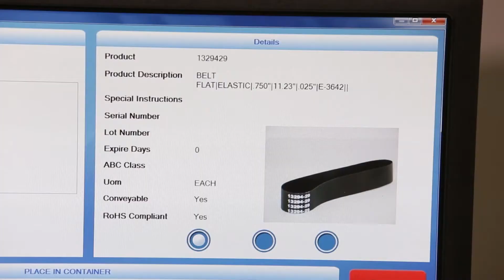Interview Series with Jeff Hedges (2 of 4): Patented iBOT® Delivery Technology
Perfect Pick's "one touch" technology is based on a single component, the iBOT®, which has 100% access to the inventory and delivers directly to the picking station located at one or both ends of the aisle.  Because wireless iBOTs operate independently from the racking, they can be introduced or removed in a matter of minutes - quickly adapting throughput rates to ever-changing business demands.